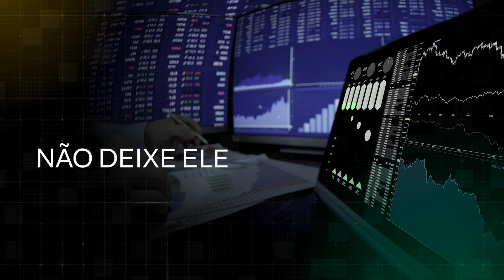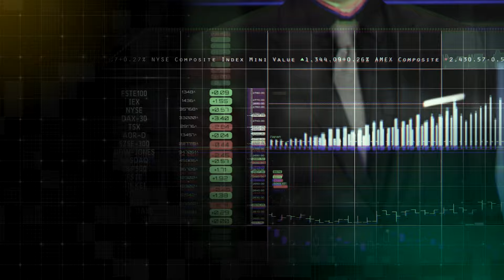Resultado de Nvídia mostra algo muito importante para o mercado...